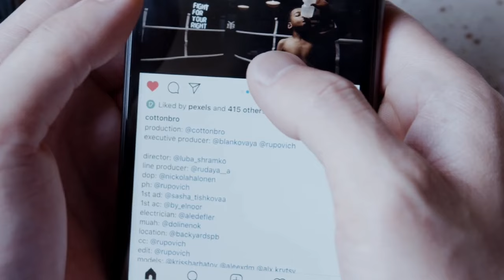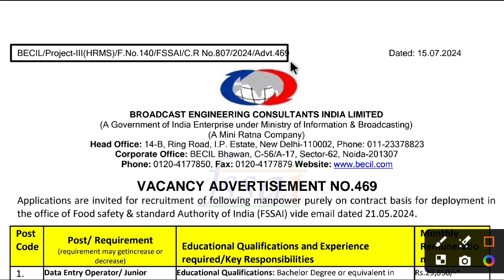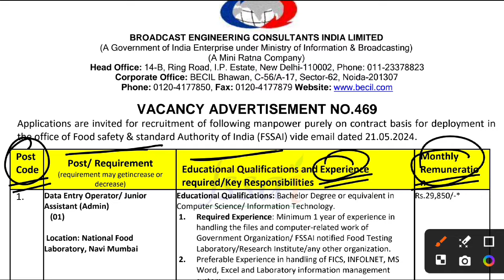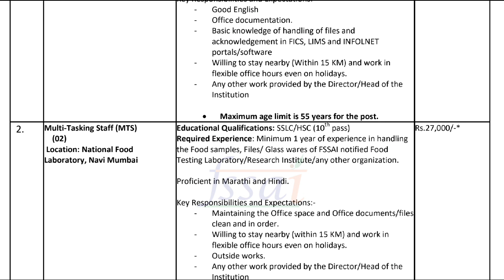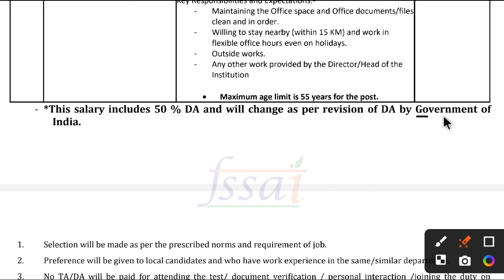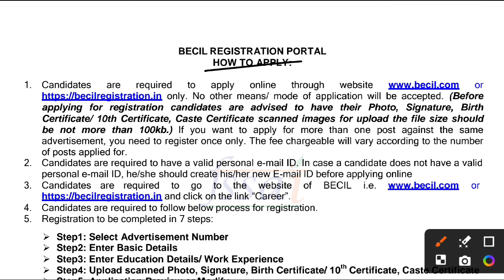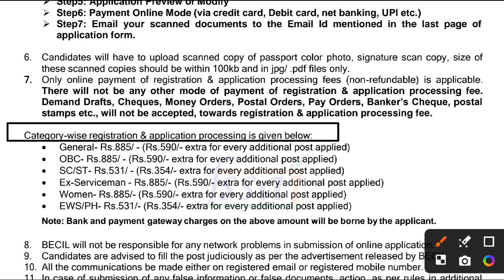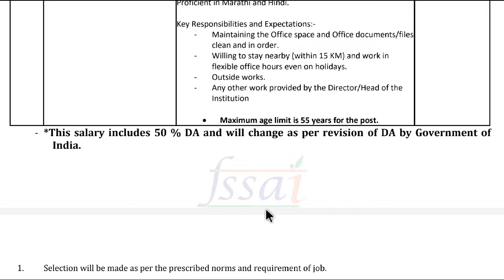fssai recruitment 2024 ✅ apply online || खाद्य विभाग डाटा एंट्री ऑपरेटर भर्ती || private job 2024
Last Date Apply Online Form: 30/July/2024 Hai Abhi Online Karen.

Hastags

*Search Queries* :  fssai recruitment 2024, job vacancy in fssai 2024, iti job vacancy 2024, latest govt job in july 2024, private job vacancy 2024, fresher job vacancy 2024, bihar lrc big updates 2024, bihar lrc job 2024, 10th pass job 2024, 12th pass job 2024, diploma job vacancy 2024, anpadh job vacancy 2024, iti job, tata steel jamshedpur job 2024, tata jobs 2024